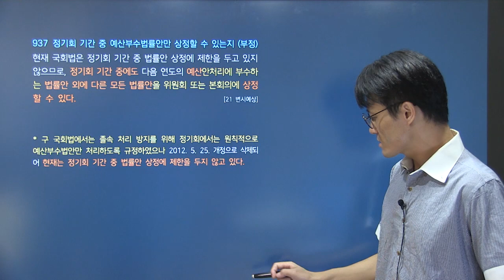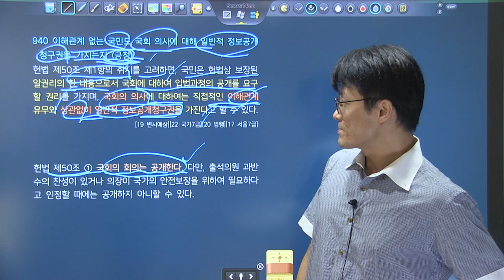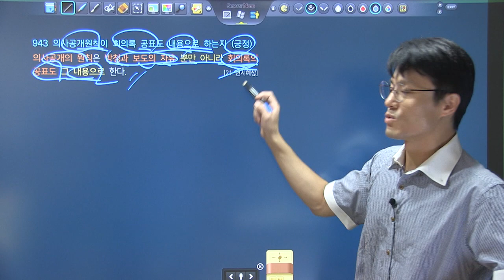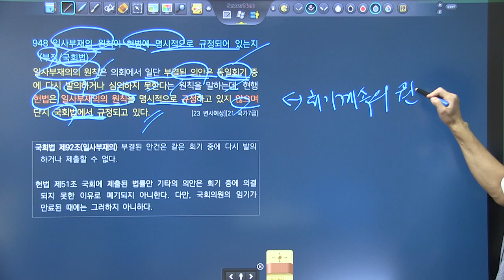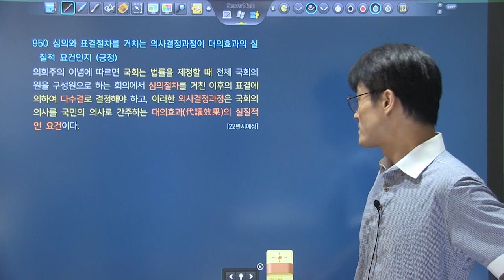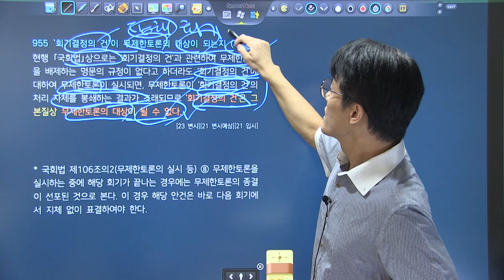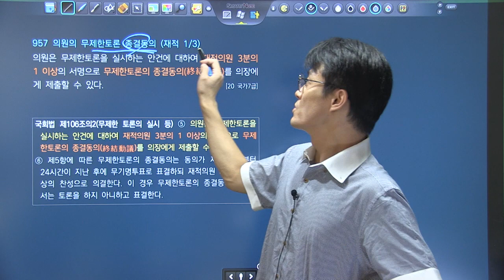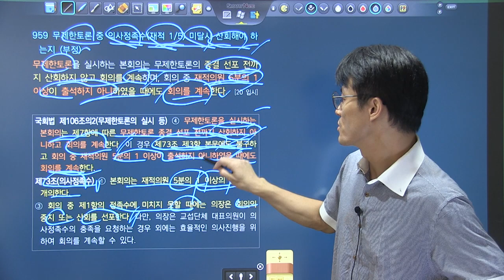변시대비 TRS헌법 핵심지문 해설강의 4회5강 932~960_국회의 운영